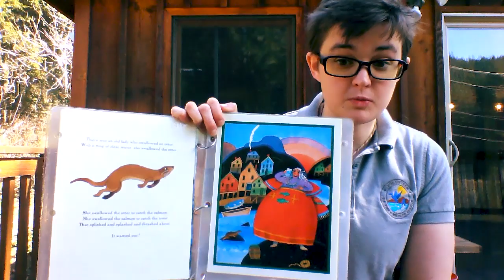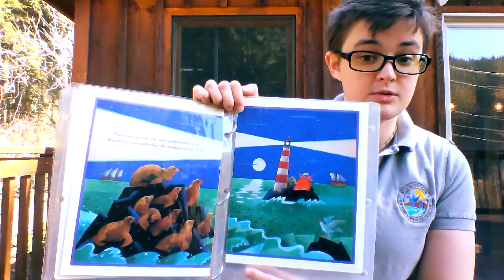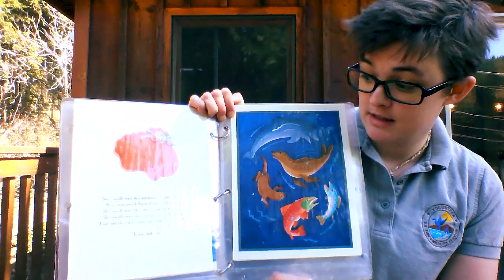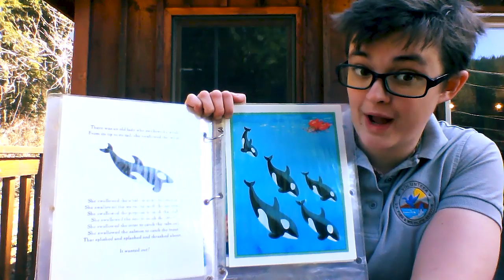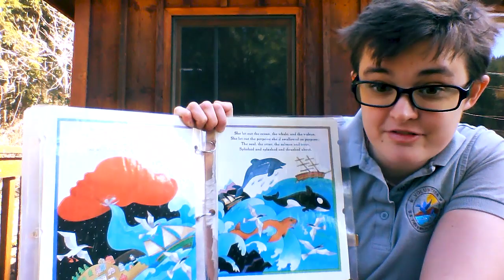Leavenworth Fisheries Complex Read-Along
Join us for a special storytime with our friends from the Leavenworth Fisheries Complex!

Visitor Services Intern Emily Richardson will be reading “There Was an Old Lady Who Swallowed a Trout” by Teri Sloat.